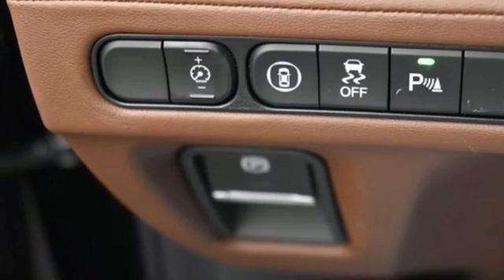New 2022 Acura MDX Bethesda Acura Washington-DC, DC ANL007982 - SOLD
Year: 2022
Make: Acura
Model: MDX
Trim: Technology
Engine: 3.5L V6 SOHC i-VTEC 24V
Transmission: 10-Speed Automatic
Color: Black
Interior: Espresso
Stock #: ANL007982
VIN: 5J8YE1H48NL007982
Majestic Black Pearl with leather trimmed espresso sport seats, heated front seats, third row seating, V6 power, SH-AWD, technology package, navigation, panoramic power moon roof, satellite radio, and much more. brbrRecent Arrival!brbrbrWe make every effort to provide accurate information but please verify options and price with management before purchasing. All vehicles are subject to prior sale. All financing is subject to approved credit. Dealer installed options are additional. Stock photo colors, options and trim levels may vary. Not responsible for typographical errors. Published price subject to change without notice to correct errors and omissions or in the event of inventory fluctuations. Vehicles may be in transit to dealer. Vehicle photos may not match exact vehicle. Please call to confirm availability status. All prices exclude taxes, title, license, and a $899 documentation fee. Model tested with standard side airbags (SAB). Government 5-Star Safety Ratings are part of the National Highway Traffic Safety Administration (NHTSA). New Car Assessment Program **Based on model year EPA mileage ratings. Use for comparison purposes only. Your mileage will vary depending on driving conditions, how you drive and maintain your vehicle, battery pack age/condition, and other factors.

Address:
13911 Lee Jackson Highway